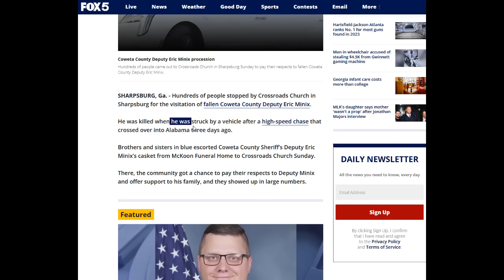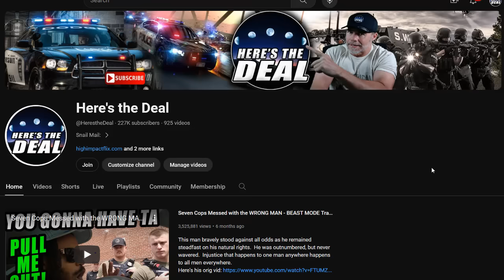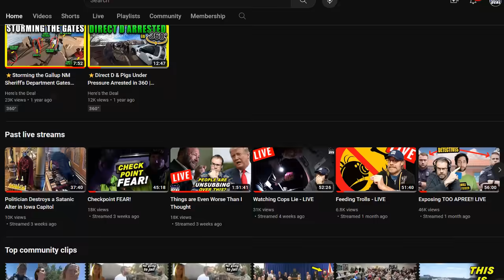Cop Kills a Deputy During Police Chase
Become a channel member & support our efforts to hold public servants accountable through public scrutiny: